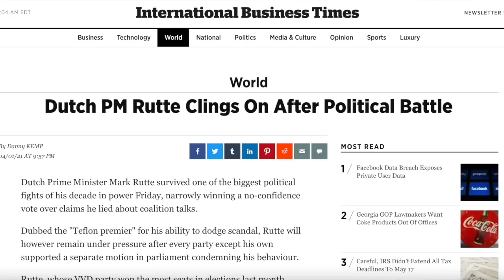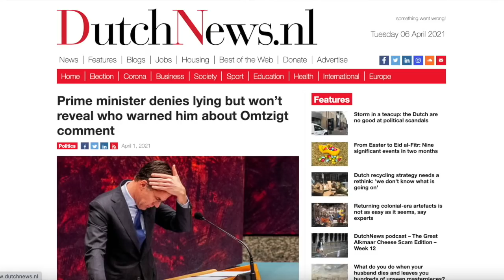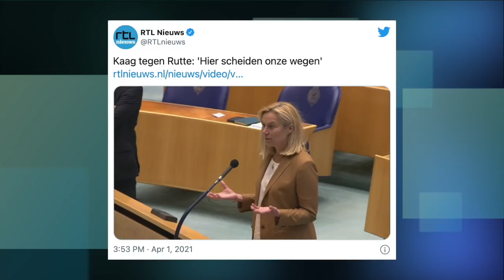Dutch PM Rutte BUSTED in a lie, survives no-confidence vote despite censure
Prime minister denies lying but won’t reveal who warned him about Omtzigt comment

REALNEWS

and activities all over Greece. (examples, private tour in Athens, private cruise on Santorini).

BITCOIN: 3JvdnoyWMb93hSRgk58ZstUxg11PW9mKSr
ETHEREUM: 0xF39BdFb41f639B82E3D2Bf022828bC6394F533A3
LTC: MGFiMC18ZViF6DcCixMqAAP11TG4tF6Acj
BCH: qzpn3lfvx5kdue0rmd6txjps78f5v6w2dgmqpgqajd

XMR: 88S7S5CX936Jmno6YLFsyj8nSe2oEvdMsSwqKcBTgw3JSuS1Vzt5XuxgqKuGtkc8G173cruEHZwtNbkyzdf4mzxQEfSyv6J

EMC2: EXX4KK9pZLx7uiLWnCXtp7iMKjtq6o5b6R
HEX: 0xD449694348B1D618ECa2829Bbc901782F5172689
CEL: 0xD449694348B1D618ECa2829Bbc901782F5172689